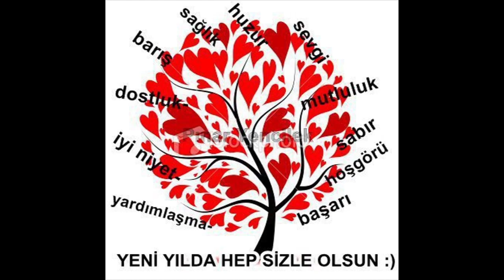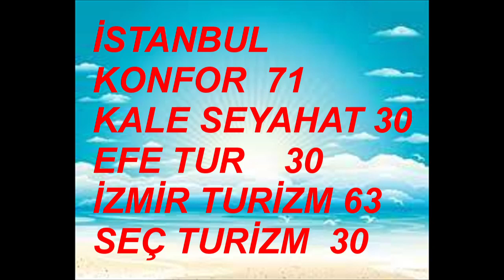YALNIZ KALPLER TV DİZİ 13 OCAK 2023